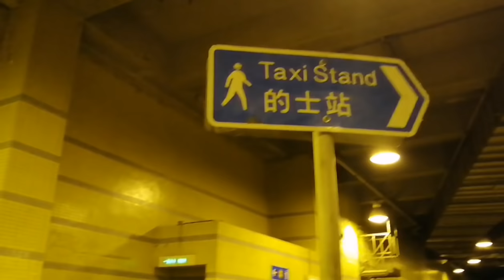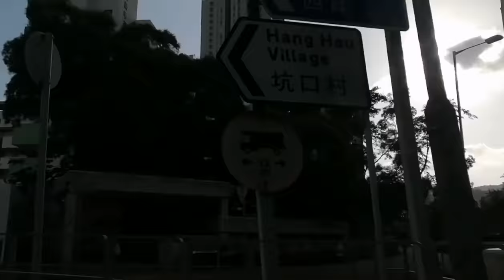PARA LANG KAMING NASA PILIPINAS|MUKBANG+VIDEO OK+TRAVEL|OFW HONGKONG